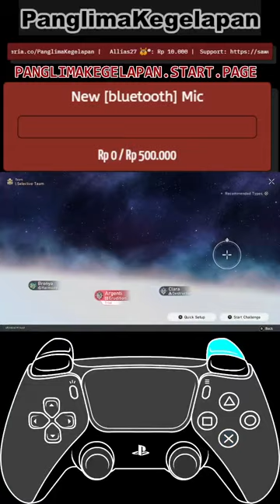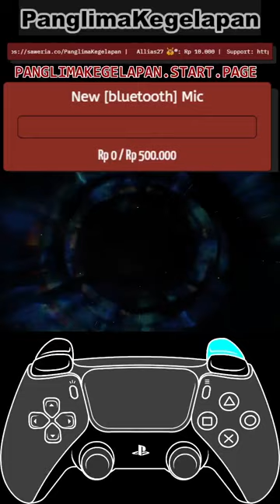[DAY 1] TUTORIAL - Boulder town Club Martial Exhibition (Vertical)